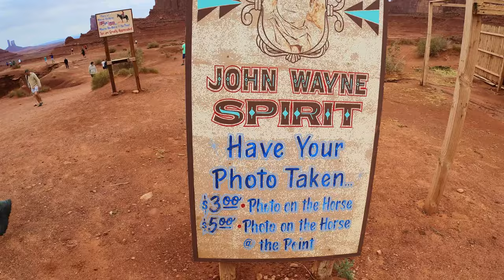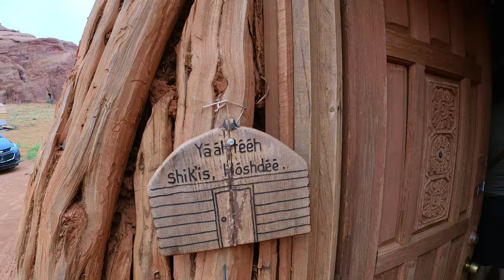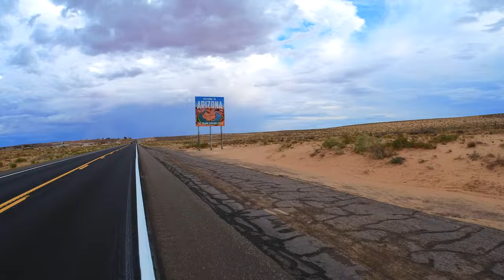ROAD TRIP OUEST AMERICAIN - Vlog 11 : Monument Valley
✰ Road trip dans l’ouest américain du 07 juillet au 08 août 2022 ✰

Pour notre onzième vlog : Monument Valley

HÔTEL(S) :
    * The View Cabin Monument Valley (306€/nuit) ♥️

VISITE(S) :
    * Piste Valley Drive - Navajo Tour (60€/pers) ♥️

Dans le prochain vlog : Lake Powell & Antelope Canyon & Horseshoe Bend